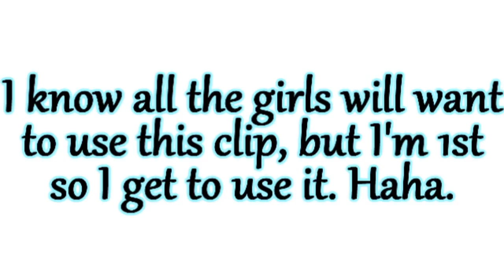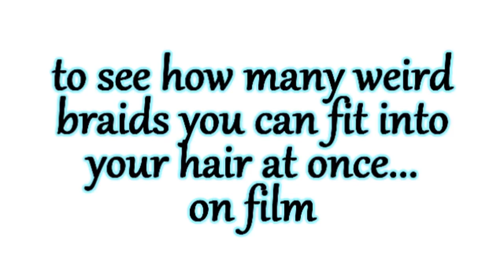EC doubts Oscar Wilde's boat-making abilities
SONG: L'Assasymphonie from the Mozart L'Opera Rock